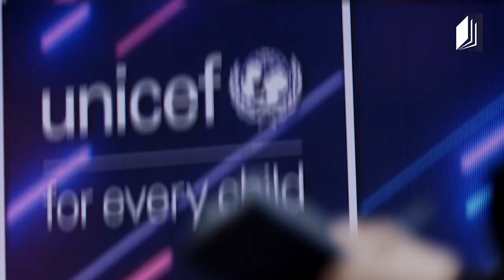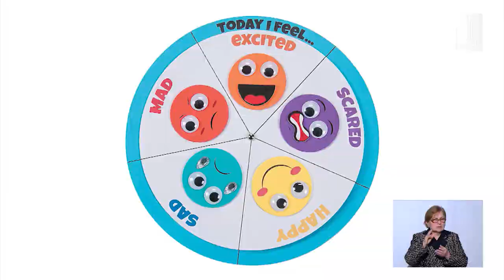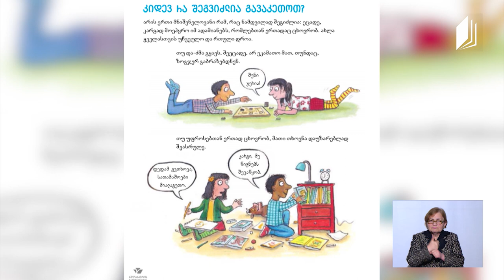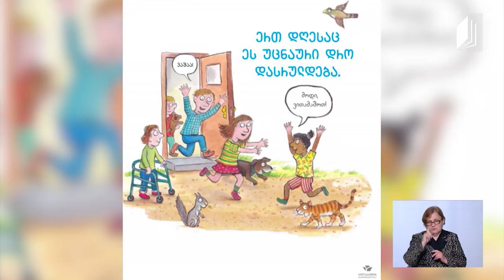მშობლის საათი - ემოციური მხარდაჭერის მნიშვნელობა, 26 აპრილი, 2020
სტუმარი: თამარ ისაკაძე - ფსიქოლოგი
წამყვანი: მაკა ცინცაძე